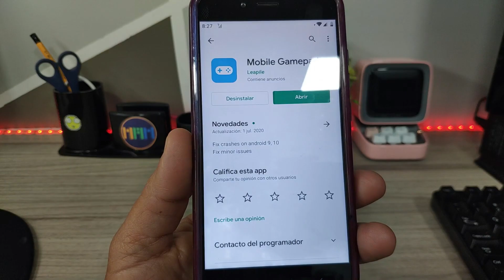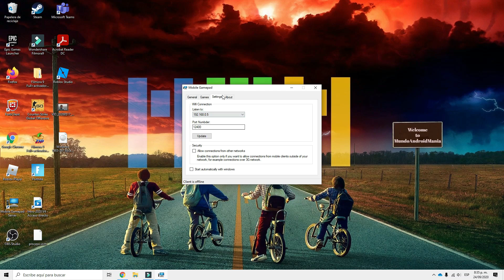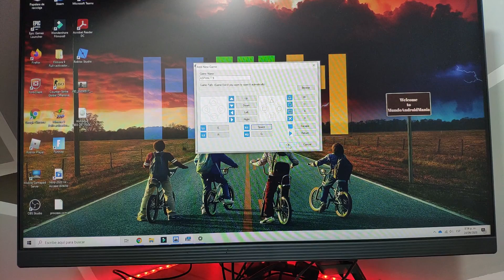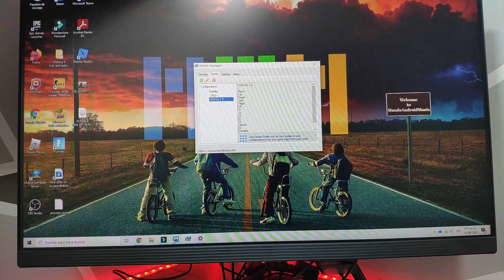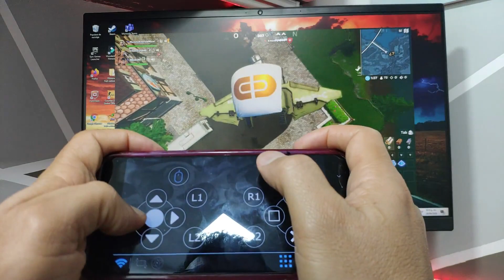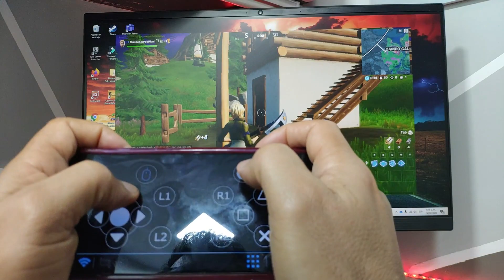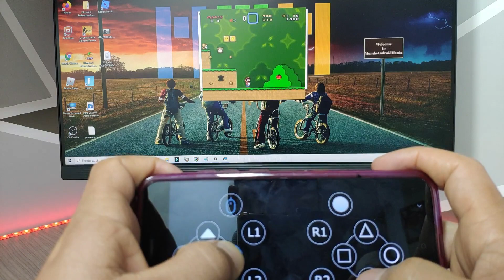Como Usar Tu Telefono Como 🎮Gamepad Para CSGO, Fortnite y Mas Juegos En El PC 2020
Como Usar Tu Telefono Como 🎮Gamepad Para CSGO, Fortnite y Mas Juegos En El PC: Utilizar un viejo telefono como Gamepad wifi o bloetooth para tu PC, y poder jugar CSGO (Counter Strike Global Offensive), Fortnite y muchos juegos mas sin tener que usar un teclado es sin duda una muy buena opcion, eso lo logramos con la App Mobile Gamepad, y aqui te vamos a explicar como es la configuracion.

Indispensable para Ti!!! Adaptador 9 en 1 Para Tu *Telefono o Laptop* Lo Mejor